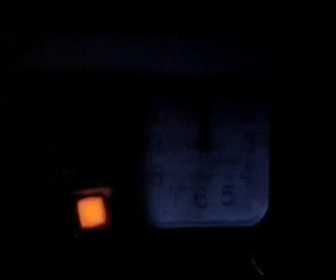E Street - Chris, Megan and Abby meet their end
Chris, Megan and Abby are the victims of the bomb meant for Bob. This is from the UK version which didn't actually show the explosion.